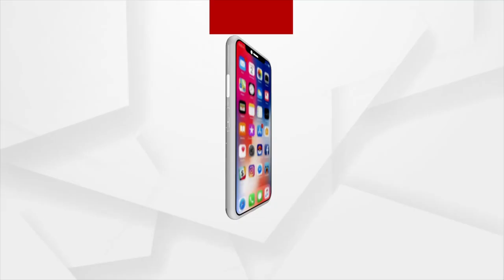Padampur By Election | Per Capita Loan Burden Touches Rs 25K Mark In Odisha, Says Pradhan